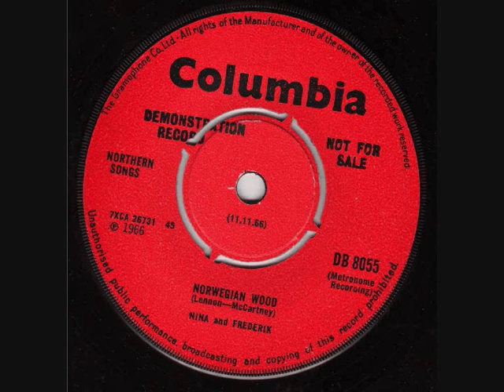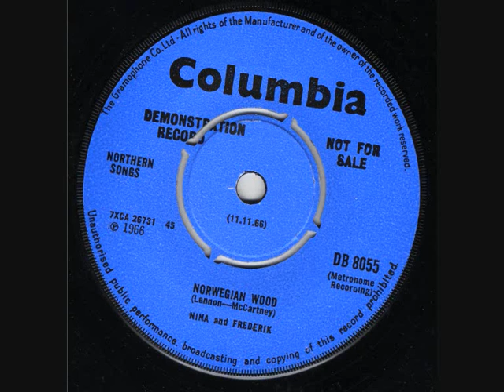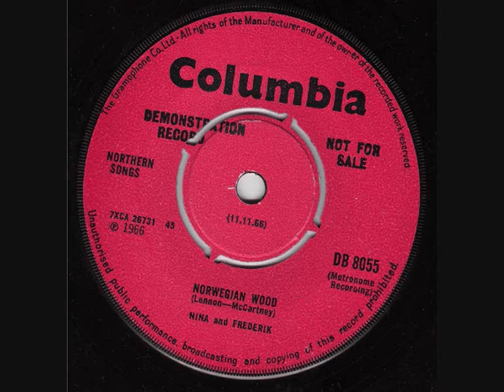Nina and Frederik - Norwegian Wood (1966)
John Lennon's song about commiting arson. This is a Nina and Frederik B-side and some might say not a very politically correct version, though I doubt any harm was intended. The audience find it rather amusing. Not a bad version when they take it seriously.